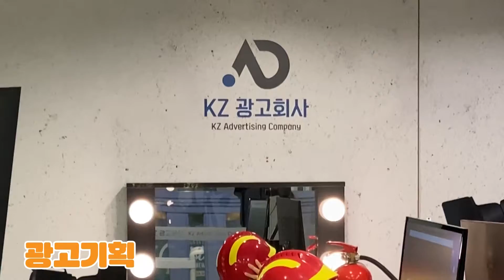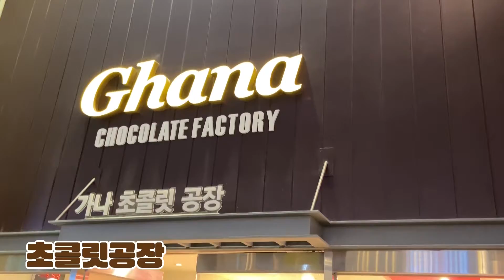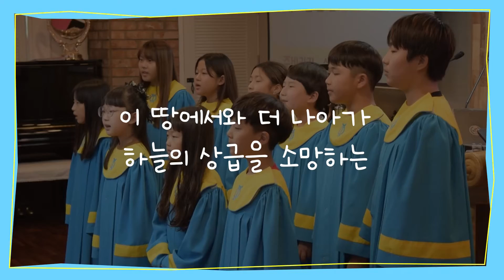[해광교회] 주일학교 하반기 시상선물 - 키자니아 부산 (직업체험)